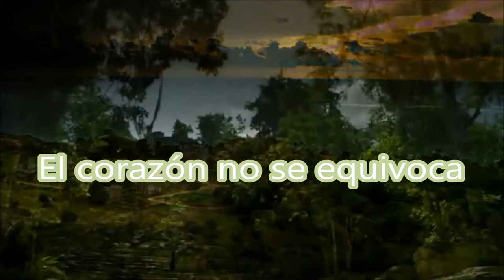EL CORAZÓN NO SE EQUIVOCA | romance EN EL BUNKER | MarelArt